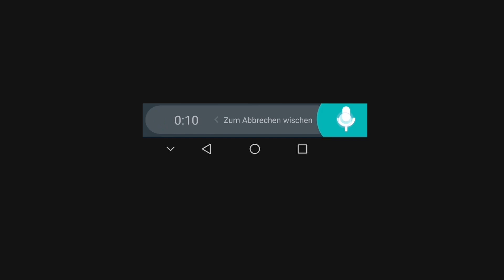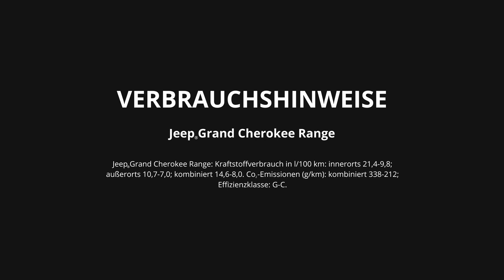Haarlammert Weihnachtsgruß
Das Team vom Autohaus Haarlammert wünscht eine schöne Weihnachtszeit.